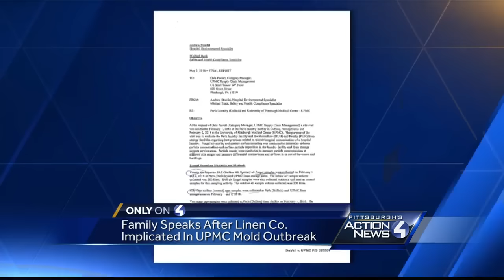Victim's family speaks after linen company implicated in UPMC mold lawsuit